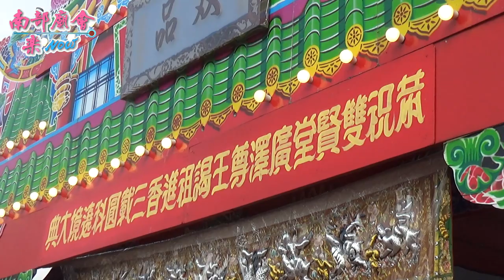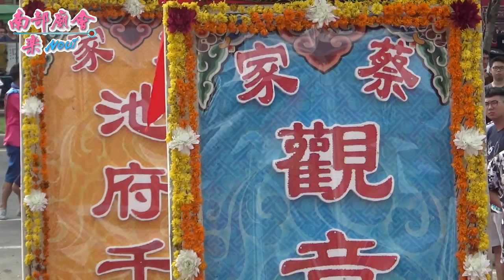9／15(日) 【拍攝地點：雙品檳榔行台】台南安南雙賢堂廣澤尊王謁祖三載圓科回鑾遶境